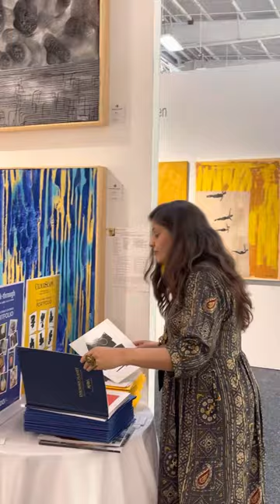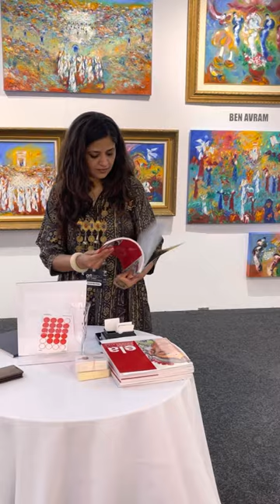Art Mudra - de art xpert at Art Expo Fair April 2022. # Booths 330,233 & 229. Exited to go in 2023.